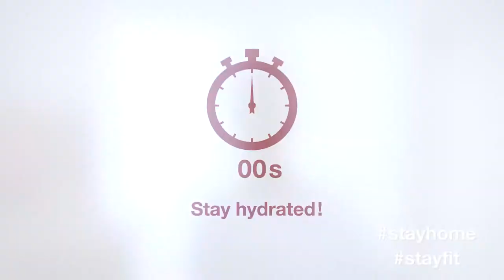Fit @ Home with Tadesse Abraham: Episode 1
Bored? Need to exercise? We’re here to help. Train at home with our brand ambassador Tadesse Abraham, the fastest marathon runner in Switzerland, via video workout.

Whether beginner or advanced, the videos are suitable for all ages and all levels. Use this opportunity to train with the fastest marathon runner in Switzerland.

Have fun!